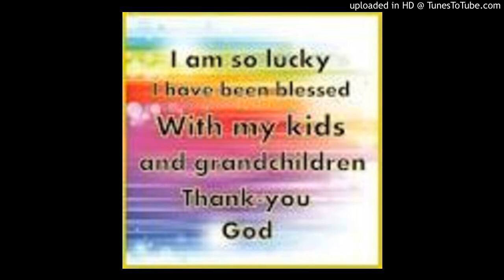Special I Can't Stop Loving You Story